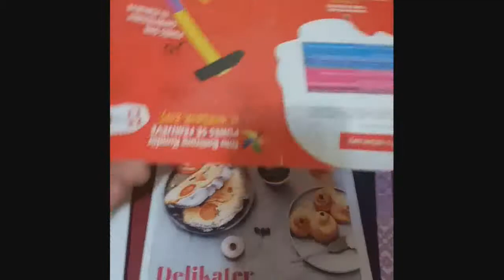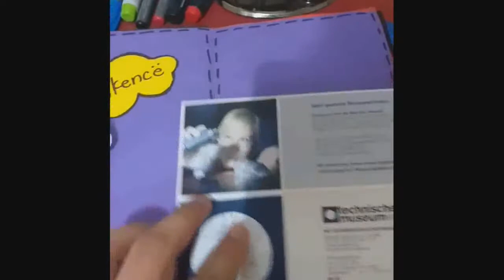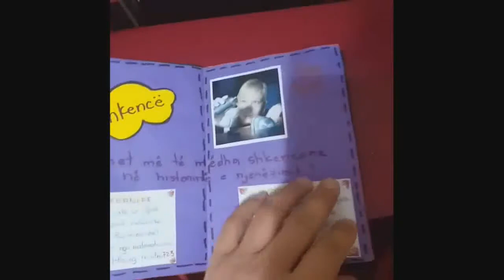Shkolla "Jeronim De Rada" Elbasan - Projekti Revista jone ( Art pamor 6)